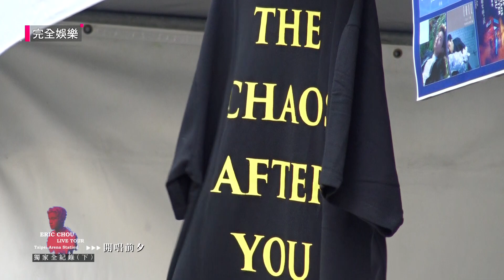【獨家幕後】周興哲"你 好不好"小巨蛋演唱會全紀錄(下) ︳ERIC CHOU LIVE TOUR Taipei Arena Station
20190524 完全娛樂